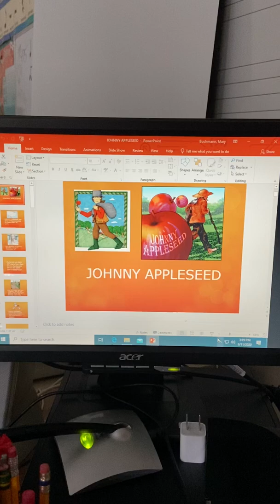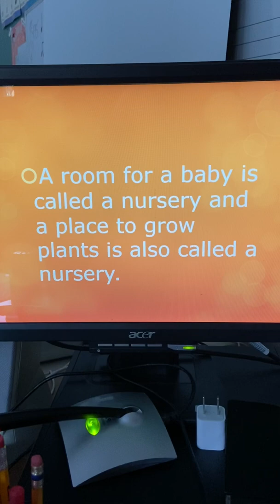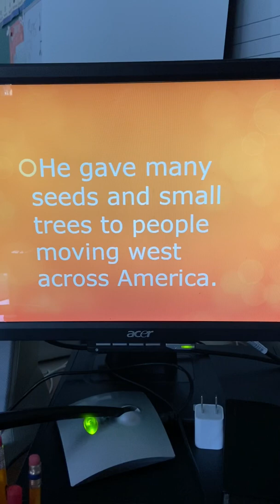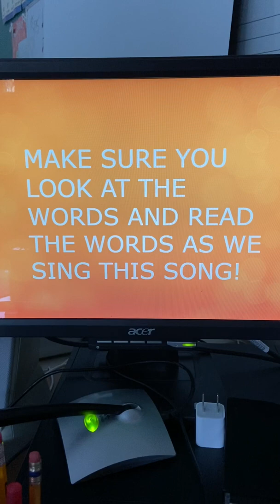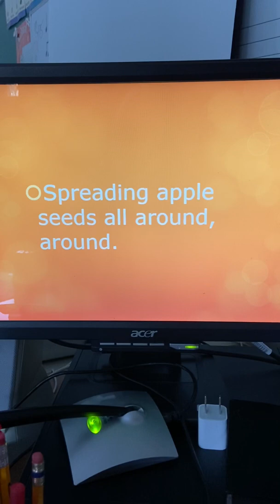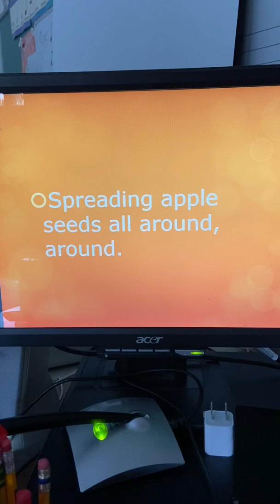Learning about Johnny Appleseed and singing the song about him!